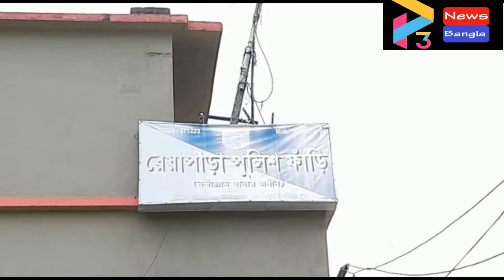BJP DEPUTATION THANA AT NANDIGRAM#25 06 21 P3 NEWS BANGLA#